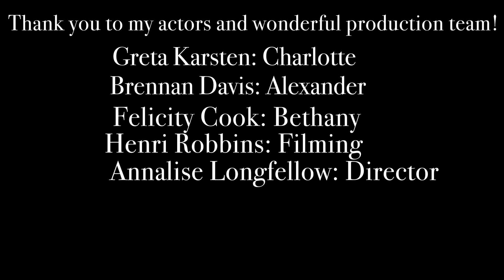"Operation Blind Date" by Annalise Longfellow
When Charlotte goes on her first blind date she isn’t sure what to think of it. Although it wasn’t the most conventional date it still went well. She hasn't heard from Alexander since that day. Was he blowing her off or did she not meet the right Alexander?